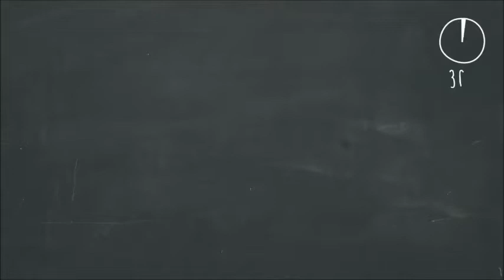so funktioniert der piamo Espresso Bereiter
piamo braut in 30 Sekunden eine Tasse leckeren Espresso. Ganz gleich, ob du Pads oder Espressomehl bevorzugst, piamo kann beides. So einfach kannst du jetzt deinen persönlichen Espresso genießen!